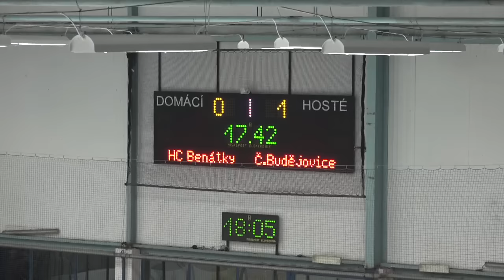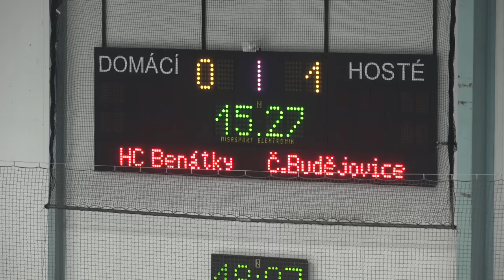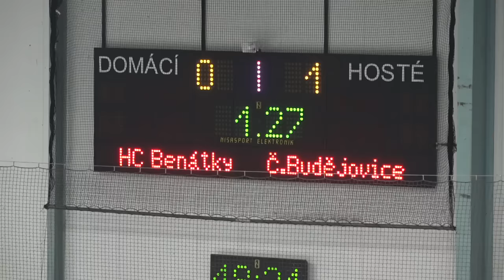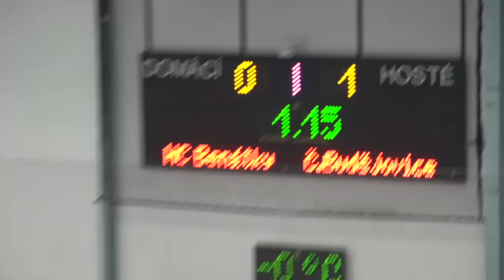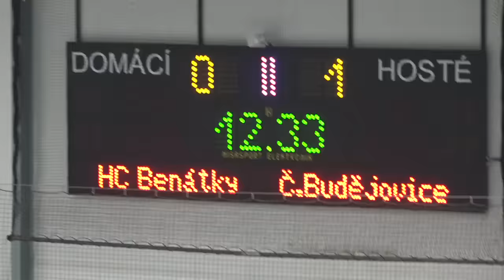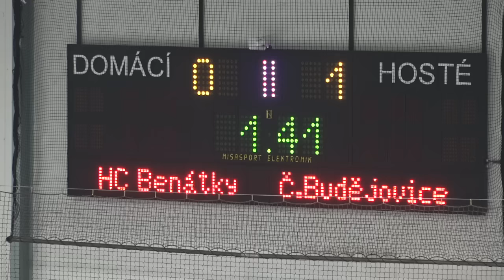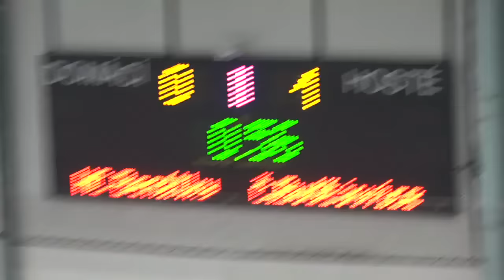HC Benatky nad Jizerou - Ceske Budejovice